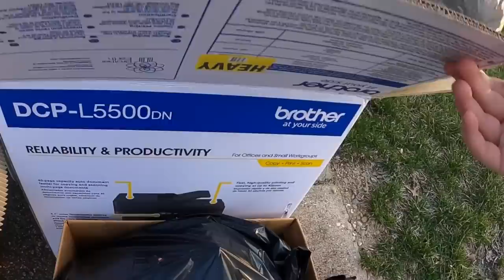Resellers in Cars Picking Trash-Ep. 6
My antique booths are located at:

4924 Union Center Pavillion Dr, West Chester, OH 45069